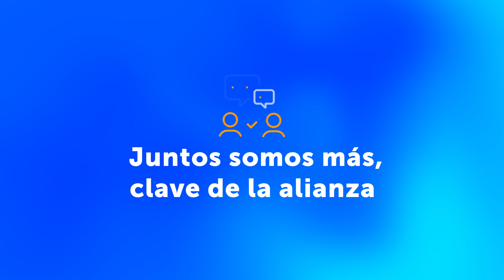Alestra y AWS: Más allá de una estrategia en la nube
Alestra y AWS han establecido una alianza poderosa, con grandes capacidades y experiencia para ayudar a las empresas en su camino a la nube. No delegues en cualquiera tu estrategia de nube, acércate a los expertos.

¿Te interesa conocer más? Déjanos tus datos